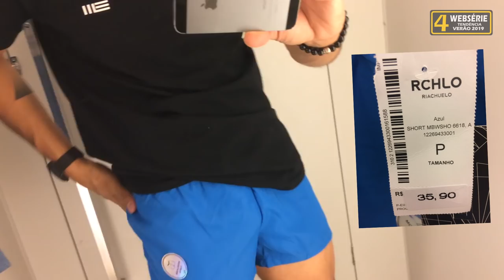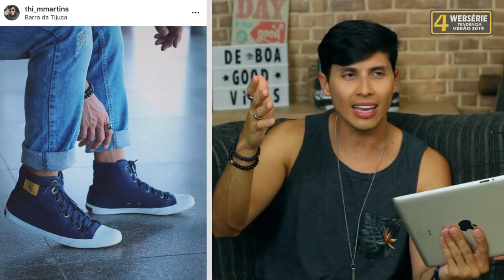Roupa de Homem VERÃO 2019 | RIACHUELO | Tendências Masculinas Part 3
Roupa de Homem VERÃO  2019 | RIACHUELO | Tendências Masculinas. Esse é o TERCEIRO vídeo da 4 WEBSÉRIE aqui do canal sobre Tendência Verão 2019. Então se liga pra ficar por dentro de tudo que vai rolar nesse verão.

De Boa Clube (É um clube gratuito de vantagens)